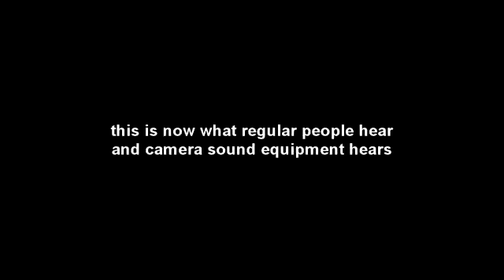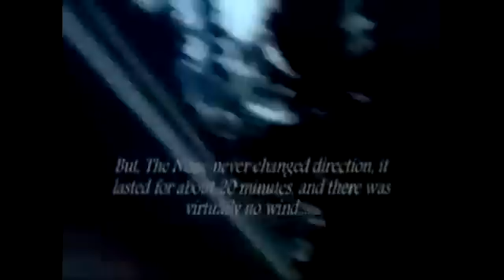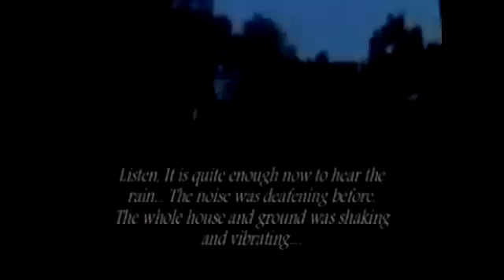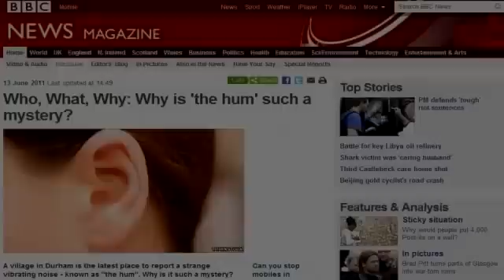Earth enters a new active phase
There is one more possible cause of these sounds and it may lie at the Earth's core. The fact is that the acceleration of the drift of the Earth's north magnetic pole which increased more than fivefold between 1998 and 2003 and is at the same level today points to intensification of energy processes in the Earth's core, since it is processes in the inner and outer core that form the Earth's geomagnetic field. Meanwhile, as we have already reported, on November 15, 2011 all ATROPATENA geophysical stations which record three-dimensional variations of the Earth's gravitational field almost simultaneously registered a powerful gravitational impulse. The stations are deployed in Istanbul, Kiev, Baku, Islamabad and Yogyakarta, with the first and last one being separated by a distance of about 10,000 km. Such a phenomenon is only possible if the source of this emanation is at the Earth's core level. That huge energy release from the Earth's core at the end of the last year was some kind of a start signal indicating the transition of the Earth's internal energy into a new active phase.
Intensification of the energy processes in the Earth's core can modulate the geomagnetic field which, through a chain of physical processes at the ionosphere - atmosphere boundary level, generates acoustic-gravity waves the audible range of which has been heard by people in the form of a frightening low-frequency sound in different parts of our planet.
In both cases, even though the causes of acoustic-gravity waves are of a quite understandable geophysical nature, they are indicative of the expected significant increase in solar activity and the geodynamic activity of our planet. There is no doubt that processes in the core rule the internal energy of our planet, therefore, we should expect by the end of 2012 a sharp rise in strong earthquakes, volcanic eruptions, tsunamis and extreme weather events with peak levels in 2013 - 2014.